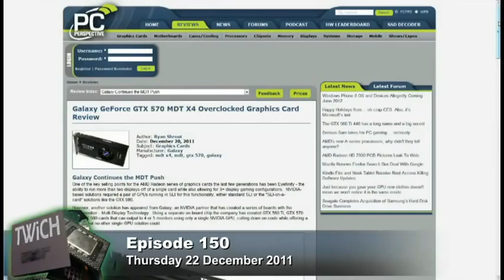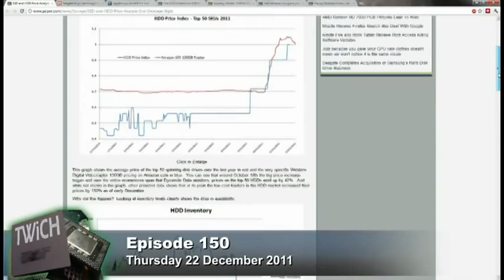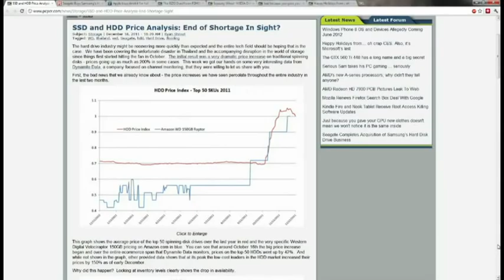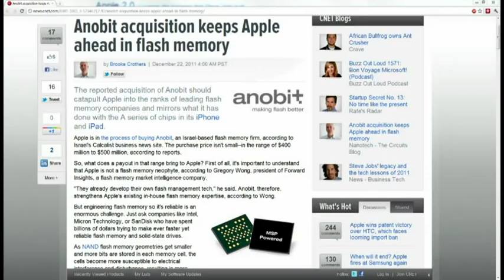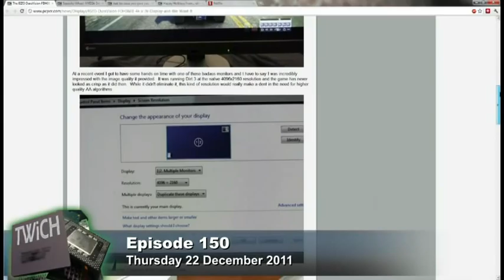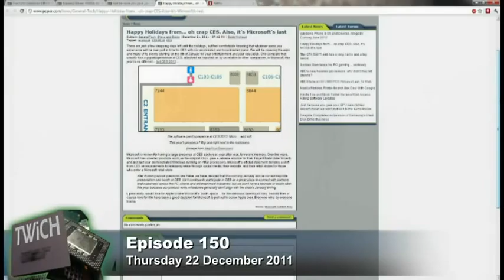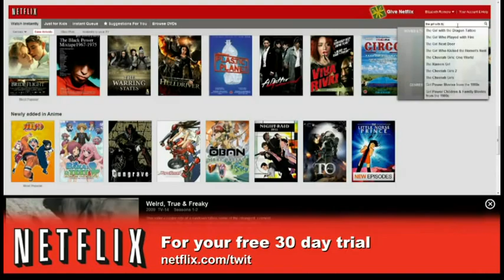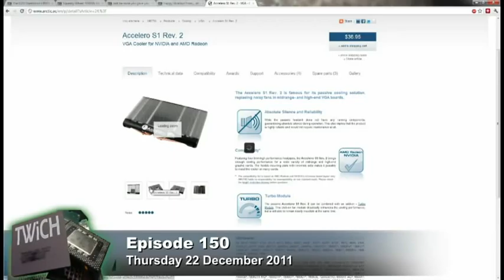This Week in Computer Hardware 150: The Brick House Tried To Kill Us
Hosts:Patrick Norton and Ryan Shrout
AMD 7970 GPU is the fastest, hard drive prices dropping, match memory doesn't match, silent pc, and more
Running time: 1:08:25